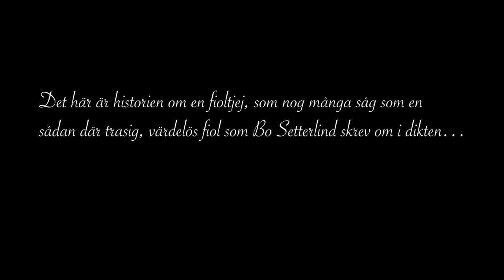Kort trailer Aldrig mer ett ont ord om trasiga fioler!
Kort trailer för mitt konsertföredrag Aldrig mer ett ont ord om trasiga fioler!